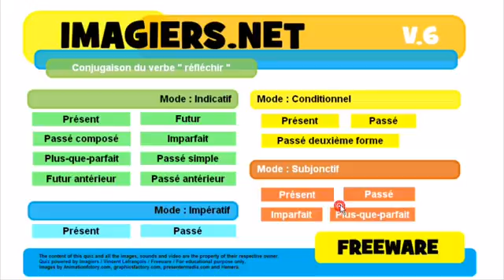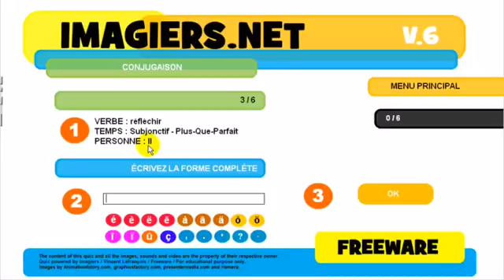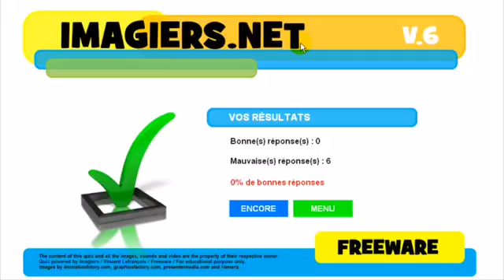Ranskan kurssi Conjugaison # réfléchir